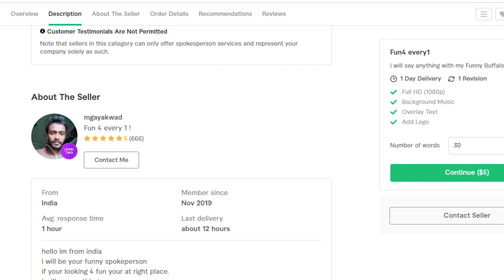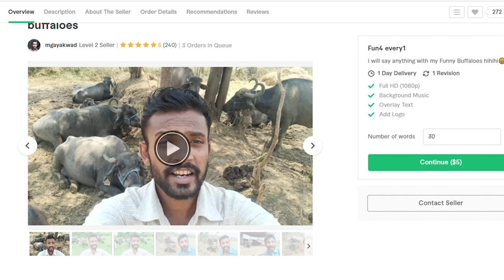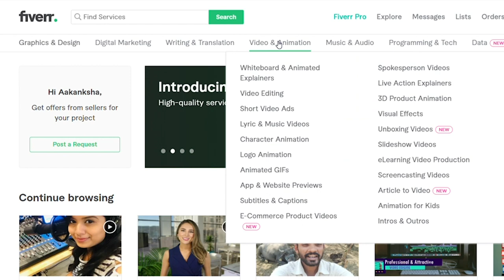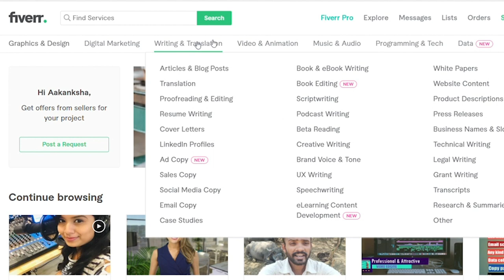Village Man Making $3000 on Fiverr by talking to Buffalos| How to use Fiverr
In this video sharing, how an Indian village man is making money on Fiverr by selling gigs of talking to a buffalo. Also, explained:
1. Why is Fiverr called a marketplace?
2. Which skills are most in-demand on Fiverr?
3. What is a gig, seller, buyer on Fiverr?

How to create your profile on Fiverr and Fiverr Tutorial coming in the next video.
List of the things you need to create your profile on Fiverr:
1. Samples of your skills like if it si content writing then, some blogs or article samples.
2. ID Proof, and Pancard.